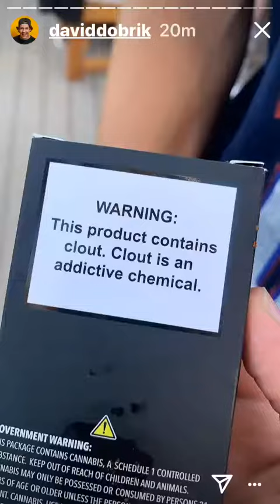David friend Zain daring games👀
David’s playing dare games with Zain with the flame 🔥 thrower!

Hi this David Dobrik Instagram vlog channel
So now as we the vlog squad are making it all simple for the fans!
So all use need to do is subscribe.David Dobrik vlog goes live as use will now an soon after come to this channel of David as his vlog squad team will upload the Instagram videos!
As when this channel hits 10:000 subscribers as David will do a giveaway of his merch or he might come an visit use if you live in California so get this channel to the FIRST MARK AS WE THE VLOG SQUAD TEAM PUT LITTLE GOALS AS DAVID LOVES USE ALL SO LETS MAKE HIM HAPPY EVERYONE AN MAKE THIS CHANNEL POPPING LIKE HIS CHANNEL OR LIKE  HIS TEAM MEMBERS CHANNELS AS THEY HAVE SAID ALL THE VLOG Squad
This is the vlog squad email an fam supporter email as all emails will be heard an listened to as David never lets a email go to waste!